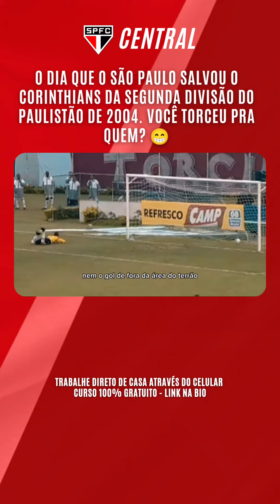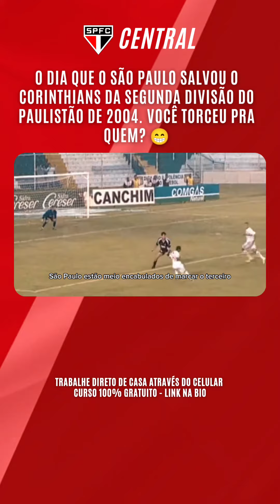O Dia que o são Paulo salvou o Corinthians da segunda divisão do paulistão de 2004. 😁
O Dia que o são Paulo salvou o Corinthians da segunda divisão do paulistão de 2004. Você torceu pra quem? 😁